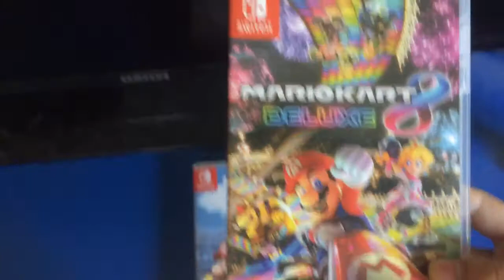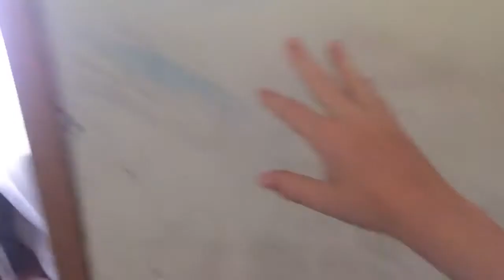The behind the scenes of my videos with MJ